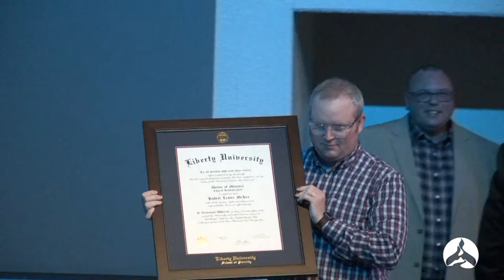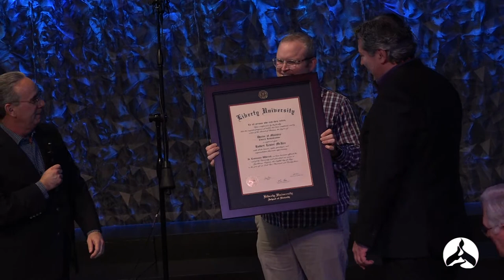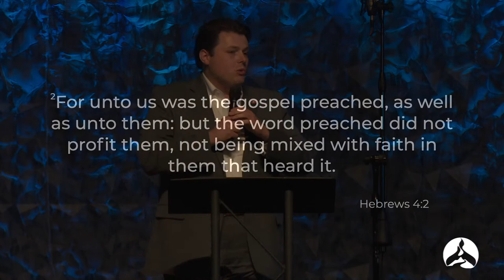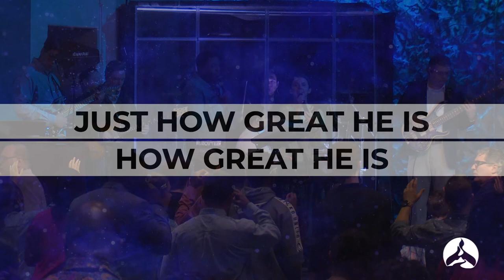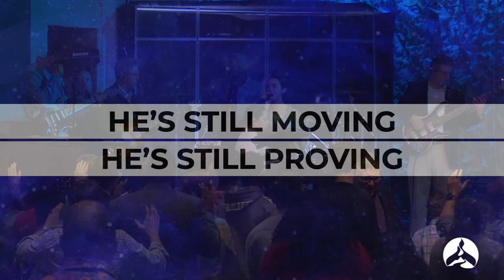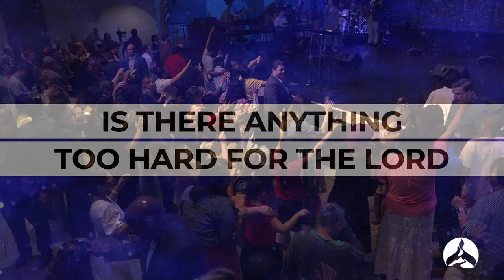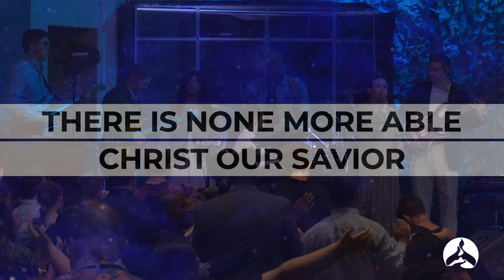Rob McKee - Songs For Summer: The Song Of Pentecost 5.28.23